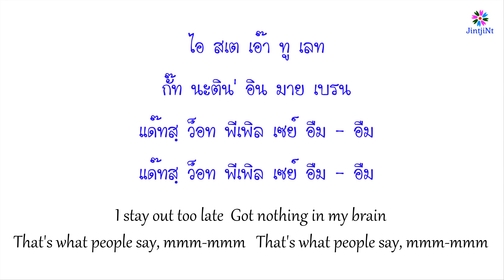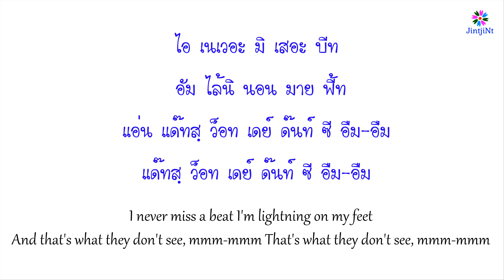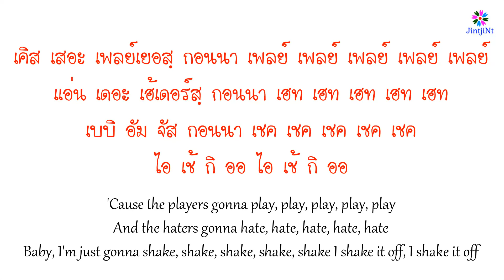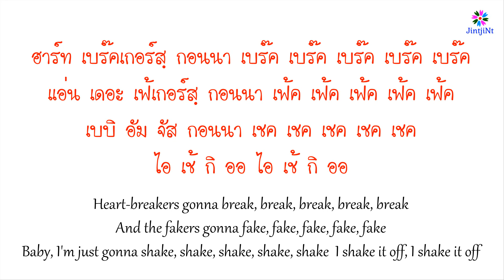[คำอ่านไทย] Taylor Swift - Shake it off lyrics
ถ้าอยากรู้ว่า เพราะอะไรแอดถึงเขียนคำอ่าน Shake it off ว่า เช้ กิ ออ แทนที่จะเขียนว่า เชค อิท อ๊อฟ / เช้ กิ ด๊อฟ ให้แฟนๆทุกคนเข้าไปศึกษาการออกเสียงเรื่อง Glottal T ดูนะคะ